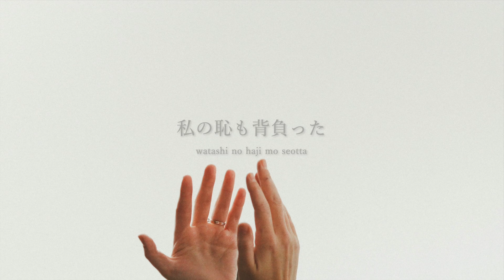Worthy Is The Lamb - Japanese Cover - Hillsong Worship - 日本語カバー - ほふられた子羊は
Hillsong Worship の「Worthy Is The Lamb」を日本語に訳してカバーしました。ちょっと懐かしい曲ですが、ご存じですか？
なんと20年も前の曲。よく教会で歌っていました。今も色褪せない、パワフルで大好きなワーシップソングです。

Written by Darlene Joyce Zschech

Unofficial Japanese translation by Lauren Horii.

Worthy Is The Lamb（ほふられた子羊は）

感謝します
あなたの愛を
私の恥も背負った
その恵を

感謝します
傷ついた手を
あなたの愛に包まれ
罪ゆるされた

ほふられた子羊は
賛美受けるのに
ふさわしい方

たたえよう
御子イエスを
尊い天の君
主イエスを